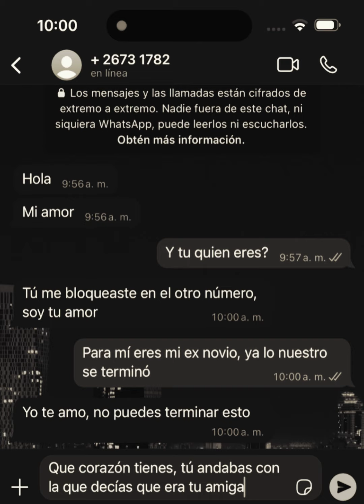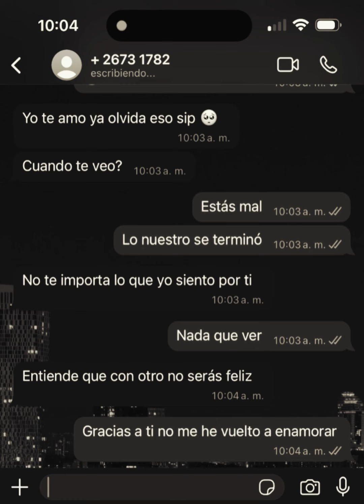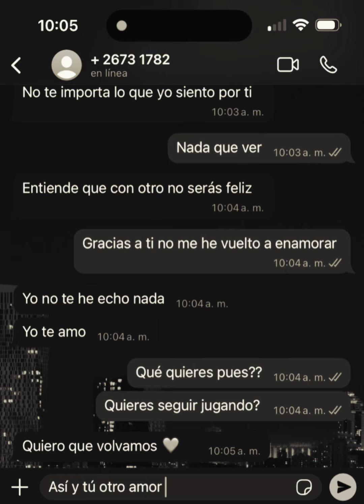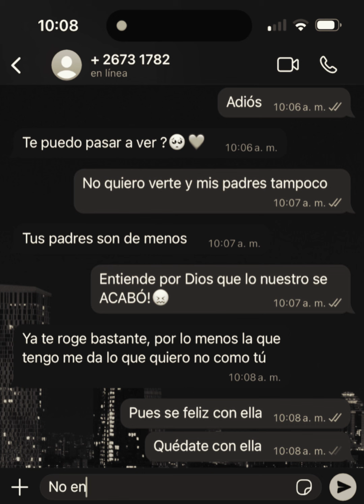Mi ex quiere regresar 😣